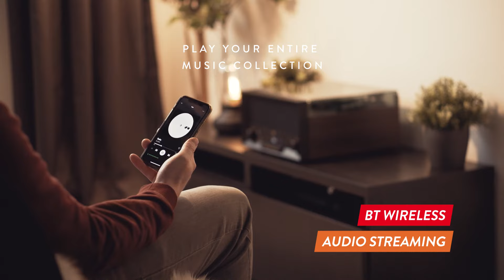Fenton RP135W Record Player Combi Wood Sixties Look - 102.119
Fenton RP135W Record Player Combi Wood Sixties Look

Play your vinyl with the 60's designed RP135W record player. This record player is more than just a record player, it also features a CD player and BT receiver. Use the USB port for direct playback from your USB stick.

Plays 7'', 10'' and 12'' records
3-speeds for 33 1/3, 45 and 78 RPM records, incl. adapter
CD player
Built-in stereo speakers
Direct encoding (Vinyl, CD, AUX, BT) to USB
Manual or automatic stop tone arm (on/off switch)
USB playback
BT-receiver for wireless audio streaming
3.5mm AUX input
Ceramic Stereo cartridge with stylus
Headphone output
Belt driven turntable mechanism
Anti dust cover
Wooden cabinet